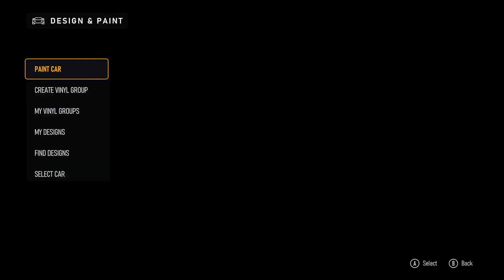[FM2023] 2018 Peugeot #7 DG Sport Competition 308 Customization/Testing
Today in Forza Motorsport [2023] I'm Customizing/Testing the 2018 Peugeot #7 DG Sport Competition 308
Intro: 0:00 - 0:02
Stock Vehicle Race: 0:03 - 4:49
Customization: 4:50 - 7:28
Customized Vehicle Race: 7:29 - 11:54
Outro: 11:55 - 12:00